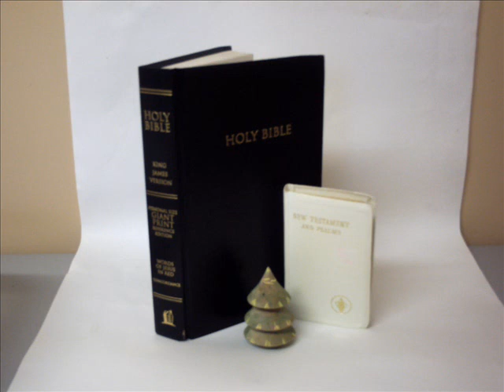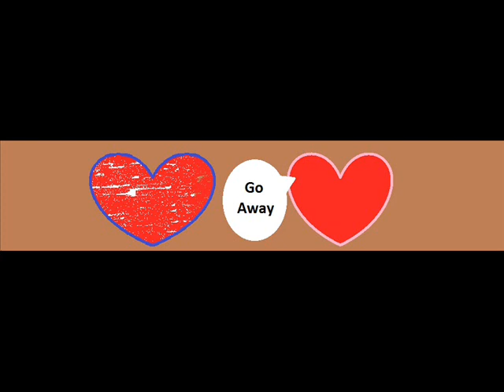Will Ye Go And Marry Katie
Album: Christians Track 2. Gordon Davidson, I Care Music (Gdicm)